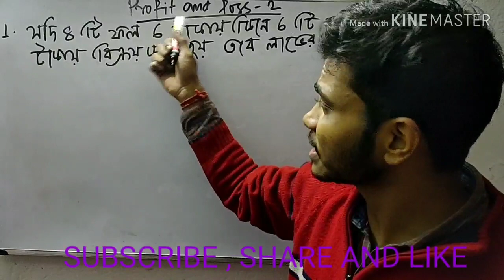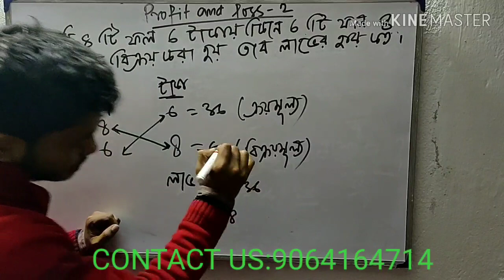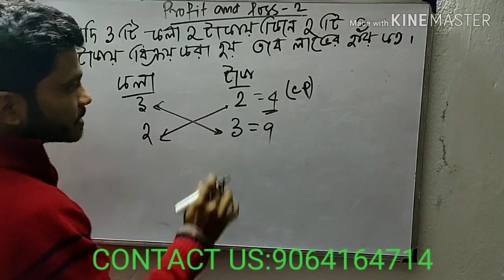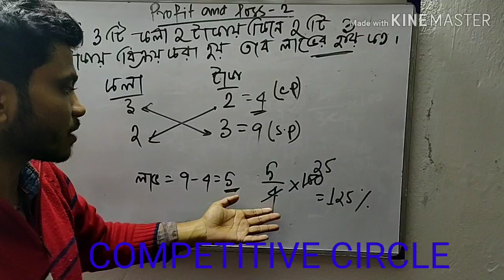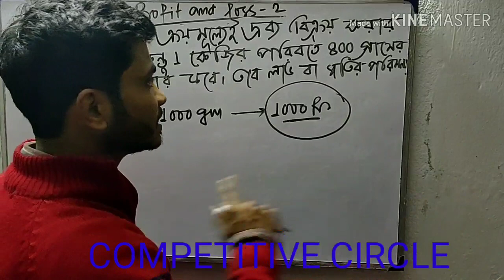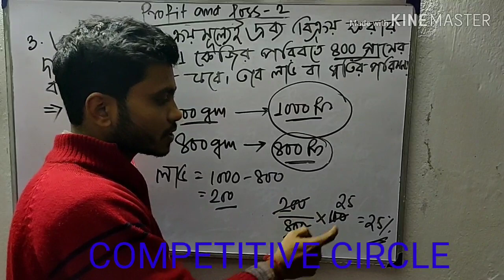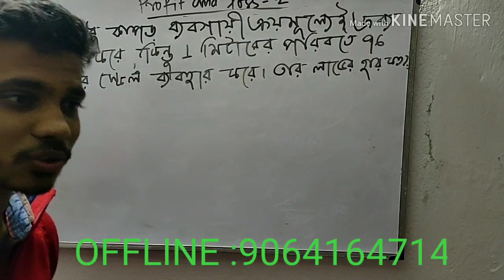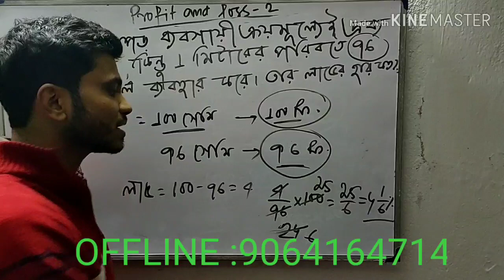profit and loss2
psc,wb police ,kp(constable,SI)